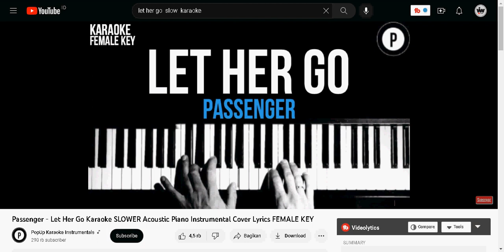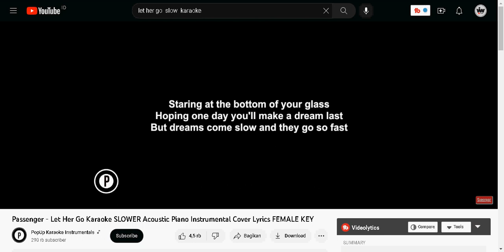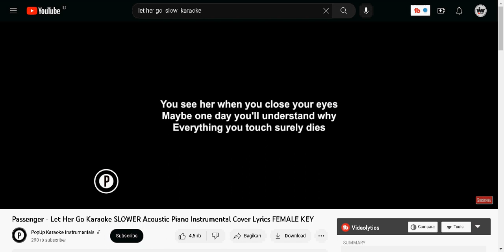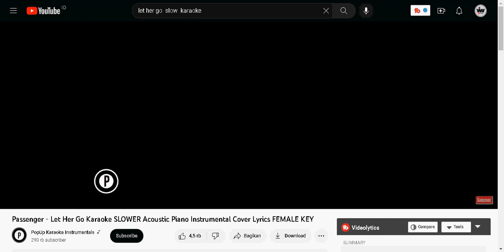LET HER GO COVER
LET HER GO , COVER , @Jay Najih